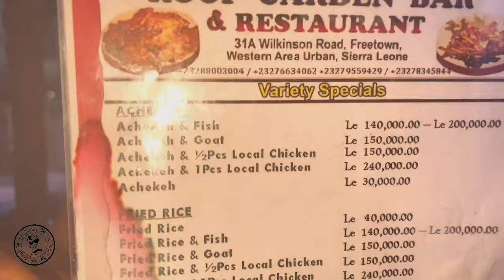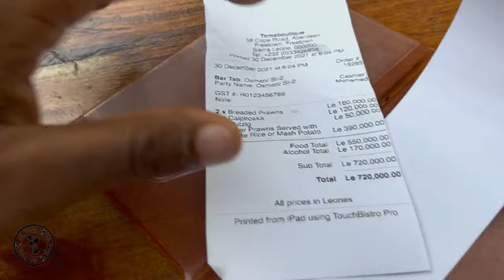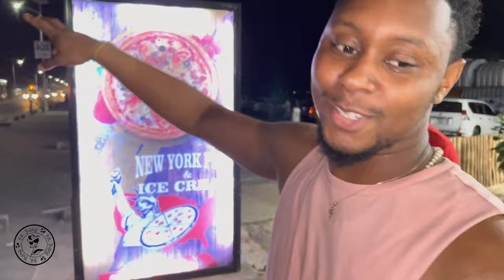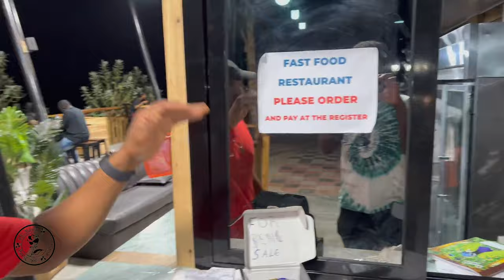SK Bang VLOG Sierra Leone - Season 2 Ep. 3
Adventures in Sierra Leone.
Tourism In and around Freetown sierra Leone

SK Bangs travels to Sierra Leone for Family, fun and adventures around the country.  Showcasing Sierra Leonean talents, businesses and food.

No paid promotions were done in the making of this VLOG

ALL SOUNDTRACKS ARE 100% SIERRA LEONE CONTENT AVAILABLE TO STREAM ON YOUTUBE AND OTHER STREAMING PLATFORMS.